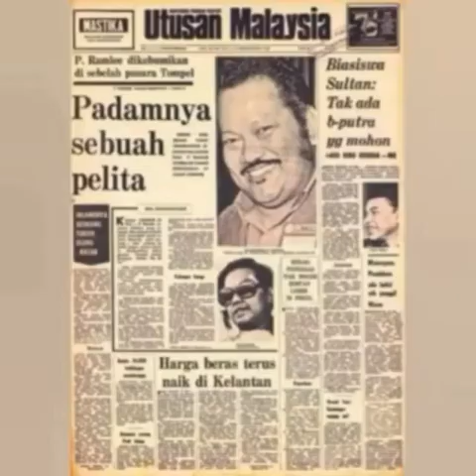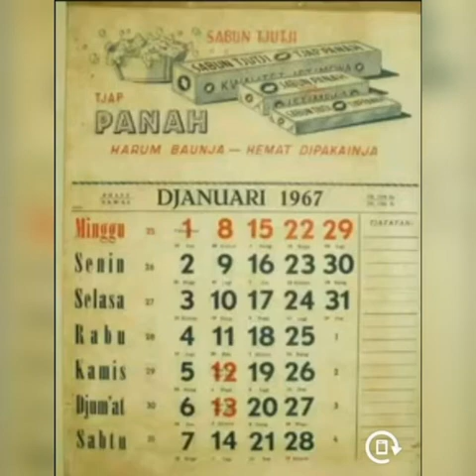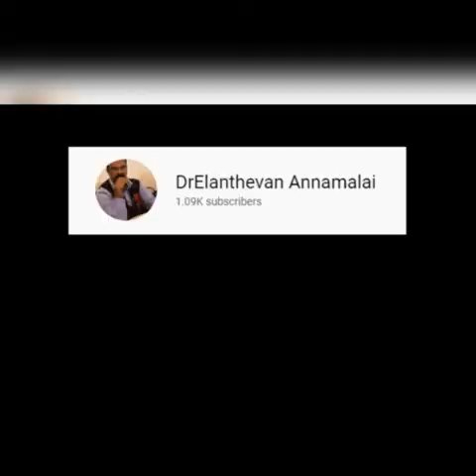SIRI 305: TERKENANG SEMASA DULU (SIRI 7)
IMBASAN KENANGAN SILAM